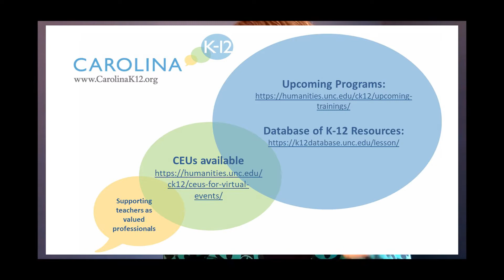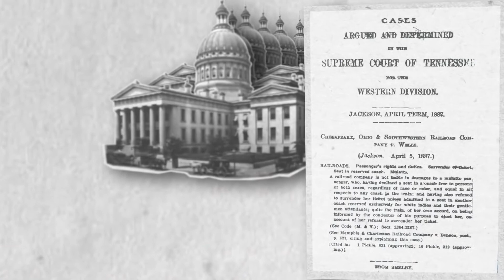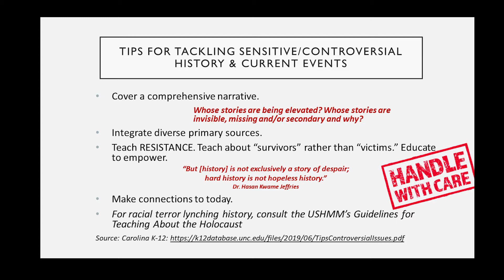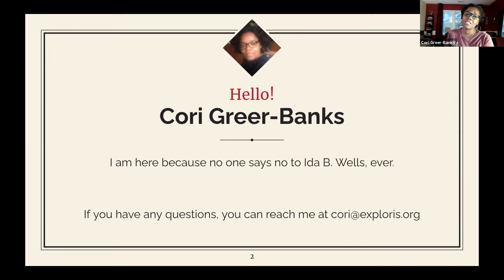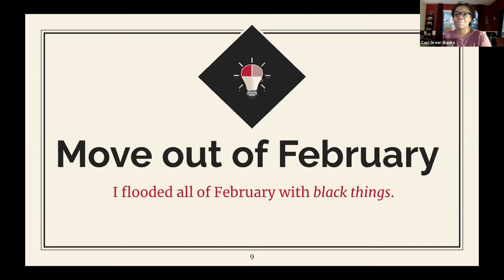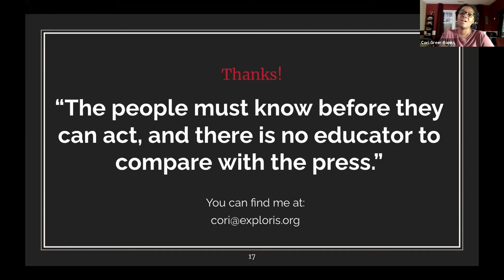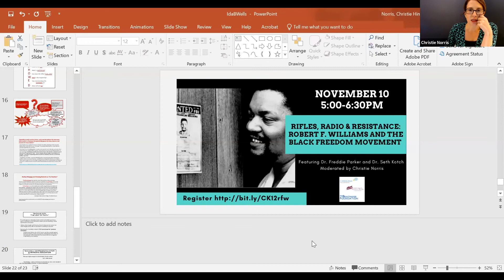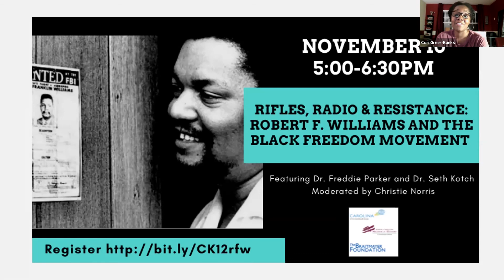Teaching with the "Light of Truth"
Ida B. Wells-Barnett believed that “The way to right wrongs is to turn the light of truth upon them.” This presentation for 8th-12th grade teachers explores how to teach comprehensively about our shared “hard history” to ensure students understand the implications of our past and are empowered to address the challenges of the present. From integrating primary sources to focusing on resistance in the stories we elevate, teachers will leave with ideas, strategies, and access to specific lesson plans for teaching about Ida B. Wells-Barnett.